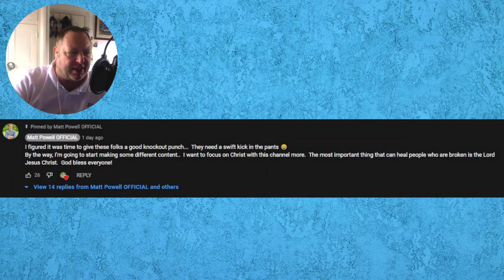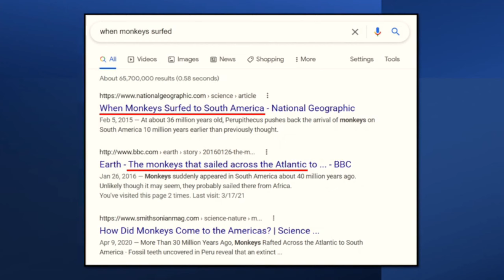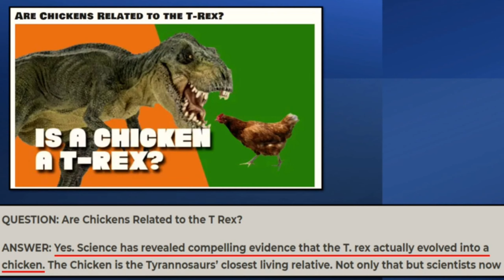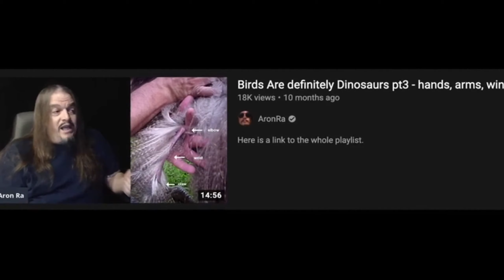Matt Powell Lies Through His Teeth. Creationist Debunked & Destroyed.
Hello dear viewer and welcome to another Wacky Wednesday video.
Today Matt Powell continues to lie, cherry pick & misrepresent evolution.
Take care.

for the track, I love it!

for making it so easy to create thumbnails, channel art etc.

intro Trailer by mr ali via panzoid

Finally, thanks to Kapwing for allowing me to customize a watermark, I love it.